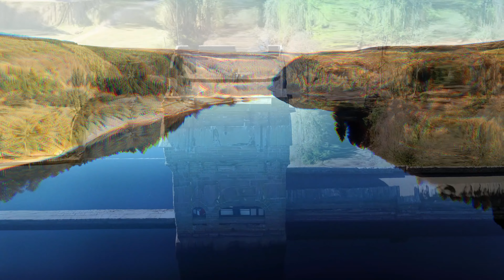Ladybower and Derwent Dams 2021